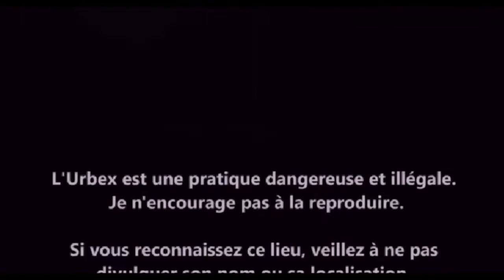URBEX Guy Clément ITALIA | BARI | LE PETITE USINE VIDEO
Une exploration en Italie, dans la ville de Bari. Une ancienne usine de fabrication.
An exploration in Italy, in the city of Bari. A former manufacturing plant.
Исследование в Италии, в городе Бари. Бывший производственный завод.
Un'esplorazione in Italia, nella città di Bari. Un antico stabilimento produttivo.
Una exploración en Italia, en la ciudad de Bari. Una antigua fábrica de fabricación.
Eine Erkundung in Italien, in der Stadt Bari. Eine alte Fabrikationsanlage.
Poszukiwania we Włoszech, w mieście Bari. Były zakład produkcyjny.